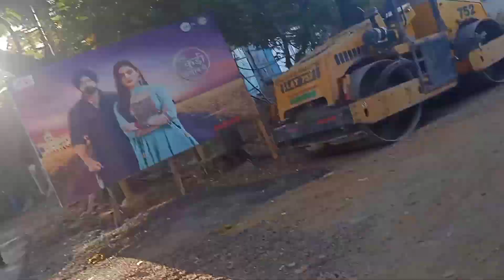Serial Shooting In Mumbai || Actor Struggle Life In Mumbai || Vinod Yadav